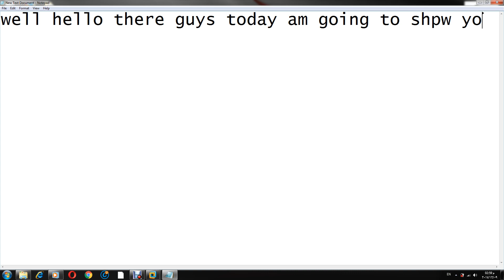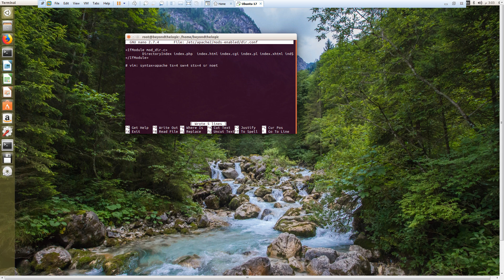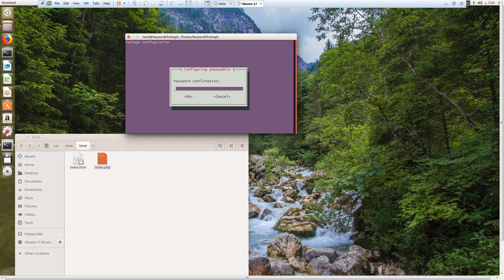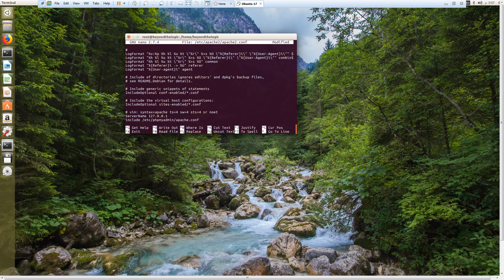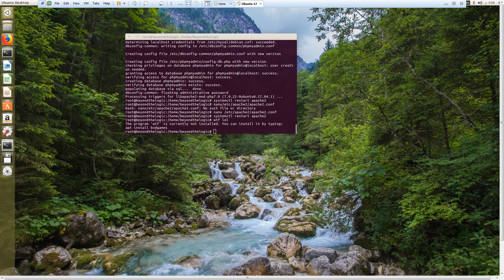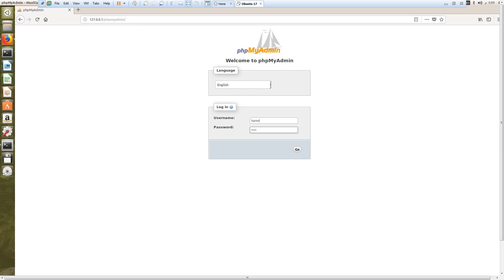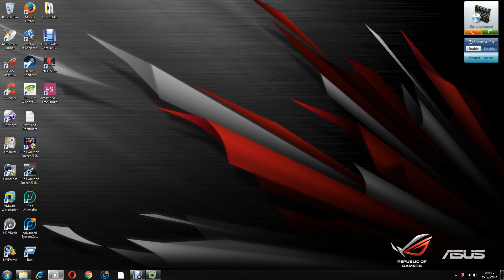تنصيب mysql php my admin على لينكس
Linux-Leasons